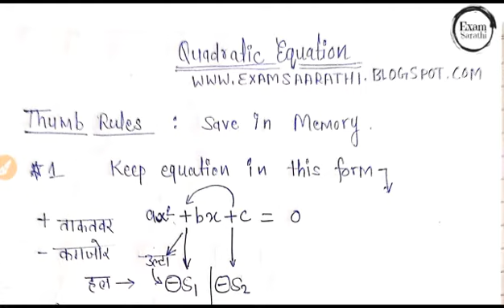IBPS RRB PO| Quadratic Equation| Quantitative Aptitude| Tricks| Shortcuts| Clerk| SBI| SSC